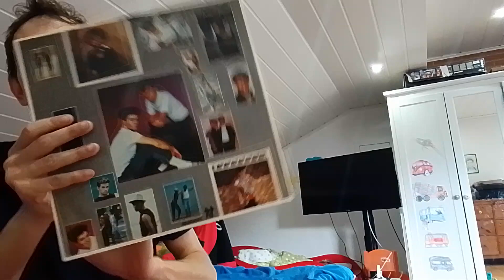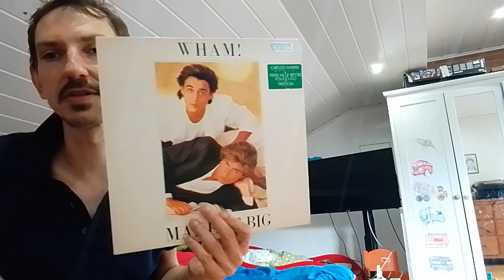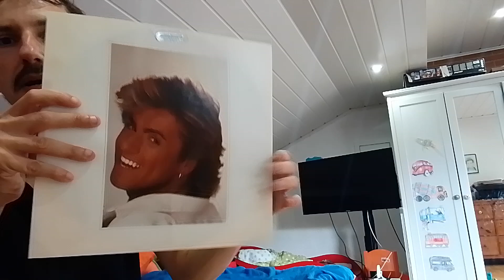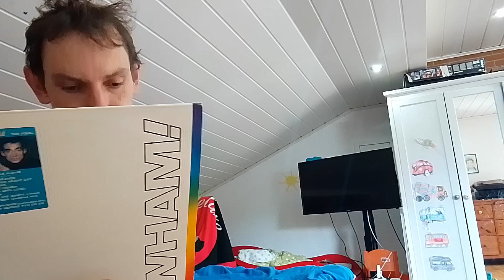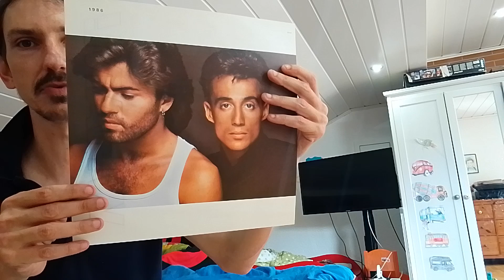WHAM PRAWIE KOMPLET ODCINEK 228